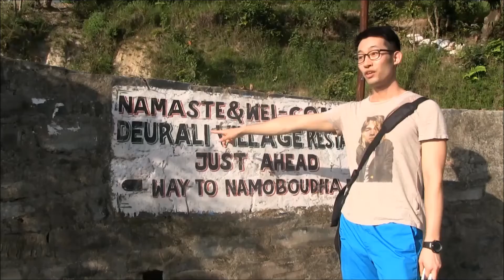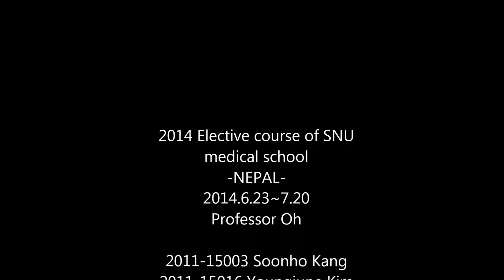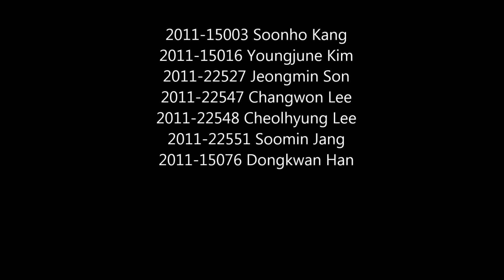Korean Students Visit Dhulikhel Hospital Kathmandu University Hospital